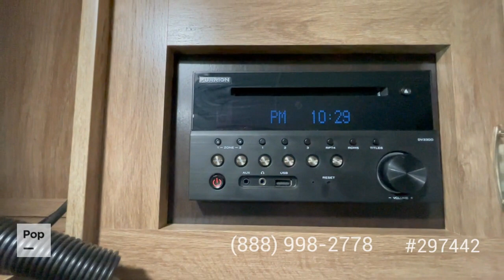Used 2019 Jay Feather X17Z for sale in Warren, Michigan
Electric hitch jack. Electric awning w/ lights. Am/Fm bluetooth radio with speakers inside & outside. Tv. Stove / oven. Hood fan. Microwave. Fridge

View almost 200 photos and VERY DETAILED information of this 2019 Jay Feather X17Z for sale at